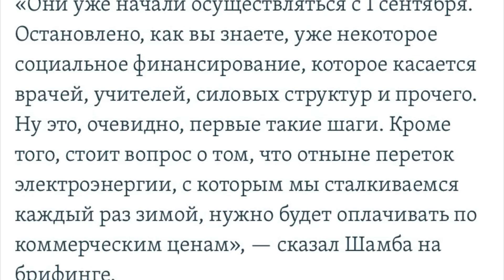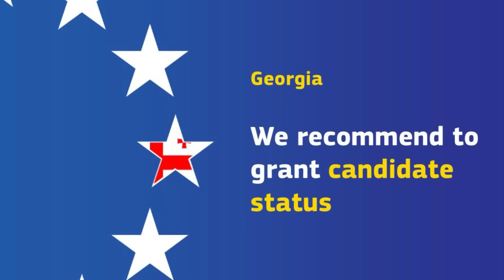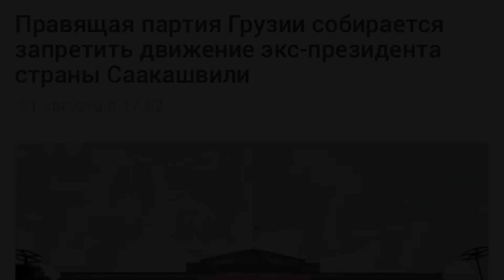«Абхазия – это Грузия» / Путин наказал Сухуми?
С 1 сентября 2024 года Россия ввела против Абхазии ряд экономических санкций. Никто точно не знает, за что именно Владимир Путин так наказал Сухуми, и что по этому поводу должна предпринимать Грузия. Однако, уже понятно, что оккупированная Абхазия, которая полностью зависима от РФ экономически, рискует столкнуться с дискомфортом и это может стать для нее серьезным ударом.